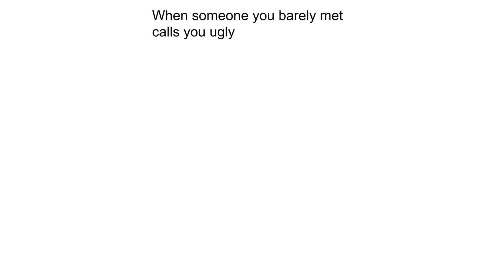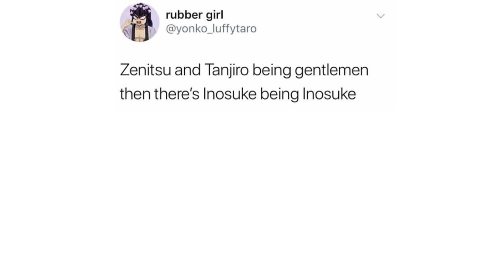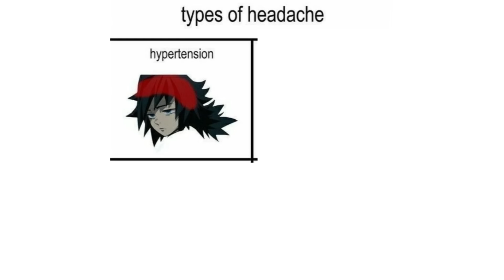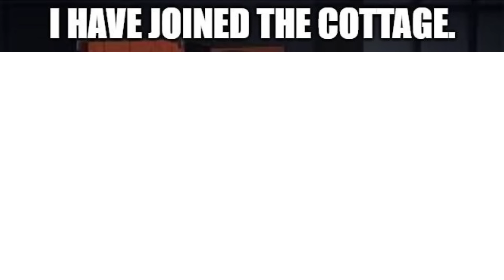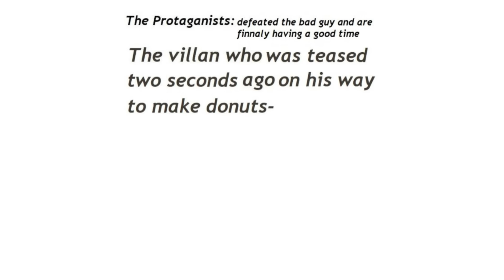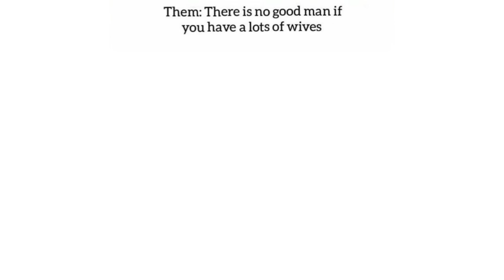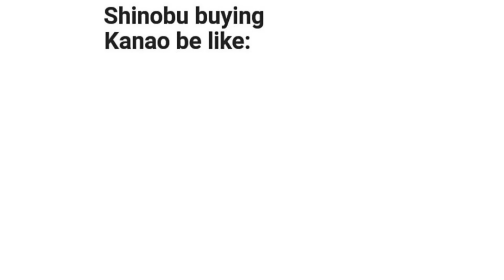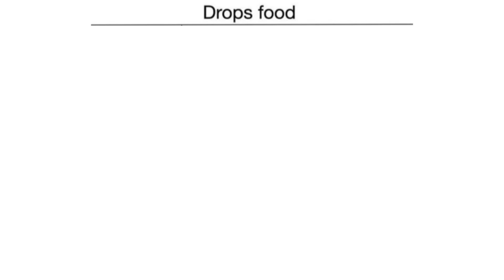DEMON SLAYER MEMES 39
My new channel DARXIMUS with even more MEMES